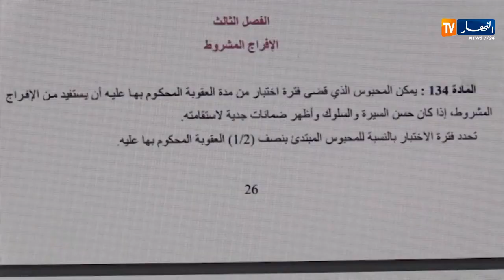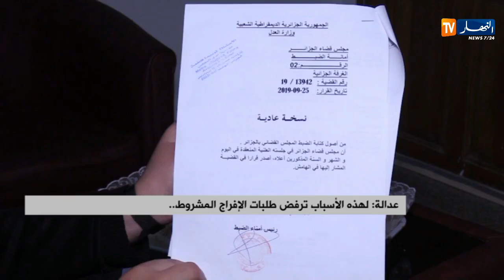عدالة: لهذه الأسباب ترفض طلبات الإفراج المشروط...